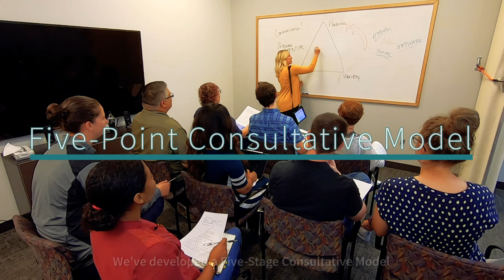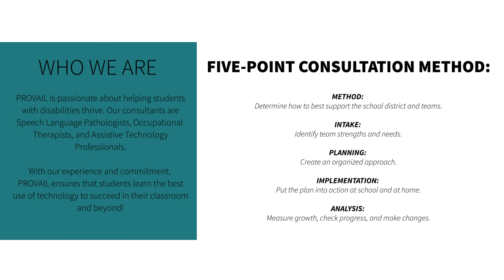PROVAIL AT Services